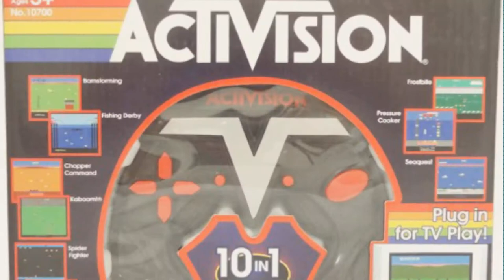Top 10 Activision Toys & Games [2018]: Activision Plug and Play No. 10700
- New! 2019 Black Friday / Cyber Monday Plug & Play Video Games Deals and Updates.

Black Friday / Cyber Monday Activision Plug and Play No. 10700 by Activision

Black Friday / Cyber Monday Activision Skylanders Superchargers Kaos Trophy Character Pack - Not Machine Specific by Activision

Black Friday / Cyber Monday Madagascar Kartz by Activision

Black Friday / Cyber Monday Skylanders SWAP Force: Fire Kraken Character (SWAP-able) by Activision

Black Friday / Cyber Monday Skylanders Trap Team Starter Pack - Xbox One by Activision

Black Friday / Cyber Monday Shrek SuperSlam - Nintendo DS by Activision

Black Friday / Cyber Monday Activision Call Of Duty: Ghosts (Xbox 360) by Activision